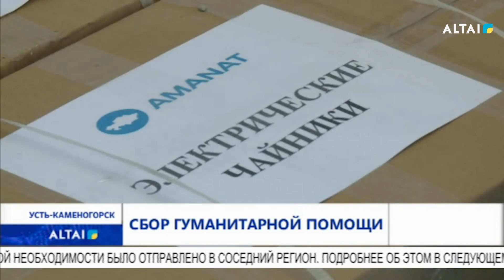Сбор гуманитарной помощи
Члены Восточно-Казахстанского филиала партии «AMANAT» с  первых дней трагедии приступили к оказанию помощи пострадавшим от лесных пожаров в области Абай. Более 15 тонн продуктов и товаров первой необходимости было отправлено в соседний регион.
Трагедия в области Абай не оставила равнодушными восточноказахстанцев. В областном филиале партии «AMANAT» организован пункт сбора гуманитарной помощи, куда уже поступило более 15 тонн продуктов питания, воды, медикаментов и других товаров, собранных силами депутатов, партийцев, предпринимателей, общественных организаций и жителей региона. Представители молодежного крыла «Жастар Рухы» воочию увидели масштабы трагедии и приняли участие в оказании посильной помощи, так необходимой всем гражданам, задействованным в тушении пожаров.
Не остаются в стороне и государственные служащие. Сотрудники областных госструктур перечисляют однодневный заработок для помощи пострадавшим.
Стоит отметить, гуманитарная помощь от Восточного Казахстана в область Абай была отправлена в третий раз.